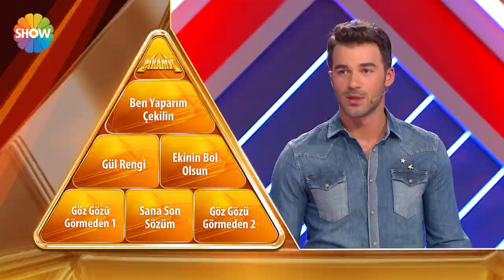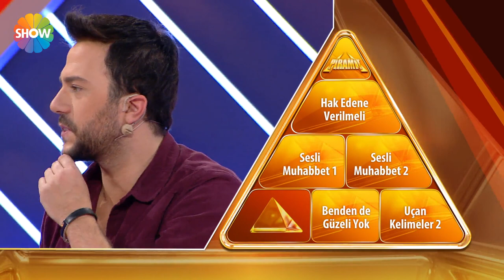Piramit 38.Bölüm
Show TV’nin, sunuculuğunu Yusuf Çim’in üstlendiği, yarışmacı koçluklarını ise Evrim Akın ve Sertan Erkaçan’ın yaptığı eğlenceli yarışma programı Piramit'te, kıyasıya rekabet devam ediyor.